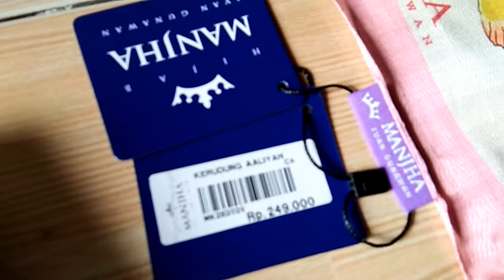aaliyah manjha ivan gunawan